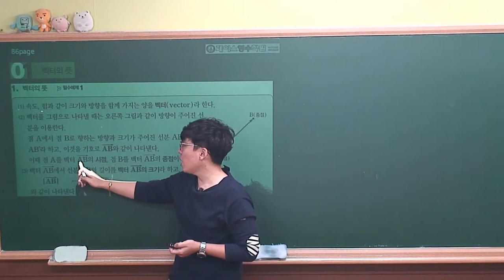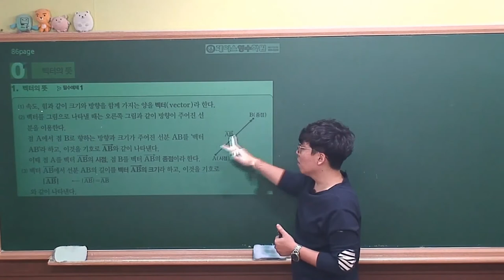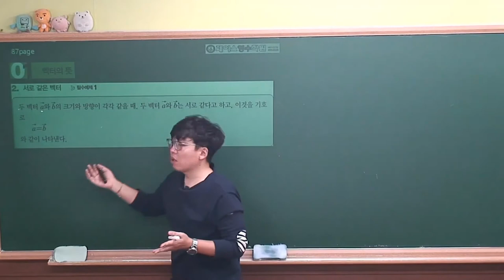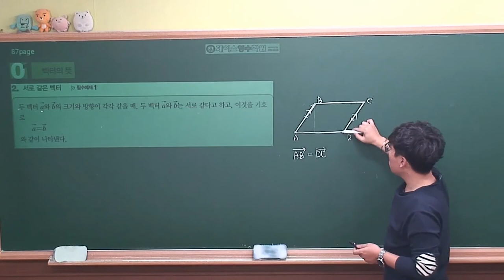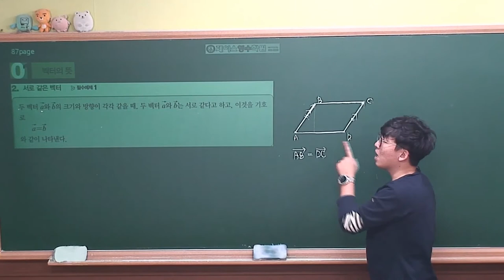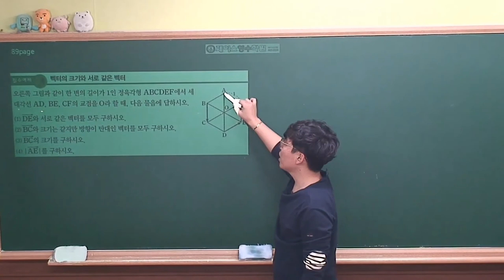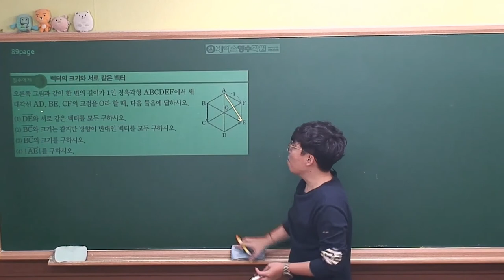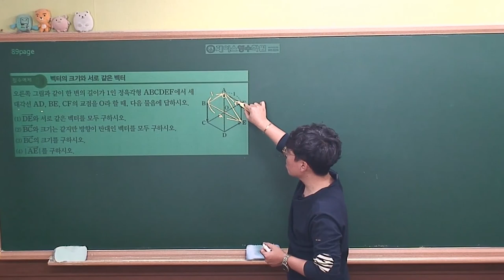[ 기하 개념원리 (2020년 고3) ] Ⅱ-01(1)벡터의 뜻